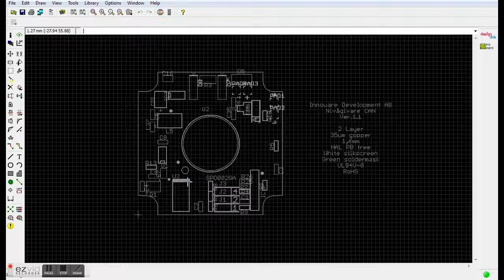Placeringsritning i Eagle Cad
Hur man genererar en placeringsritning i Eagle Cad 6.4.